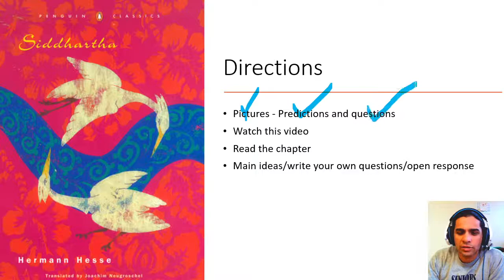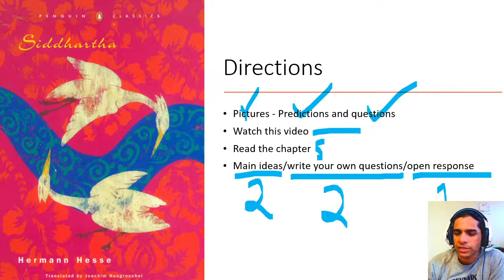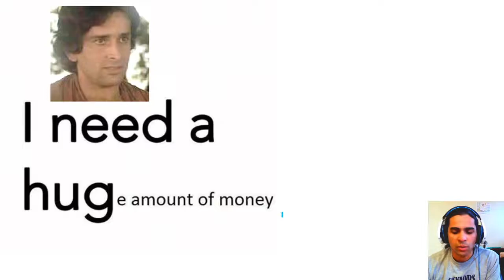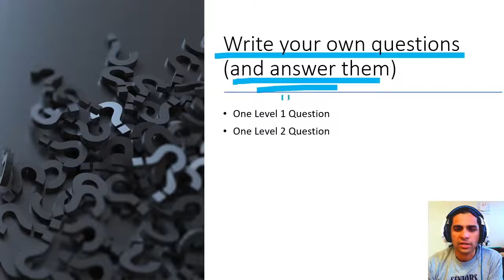Siddhartha by Hermann Hesse Chapter 5 - Kamala - Analysis